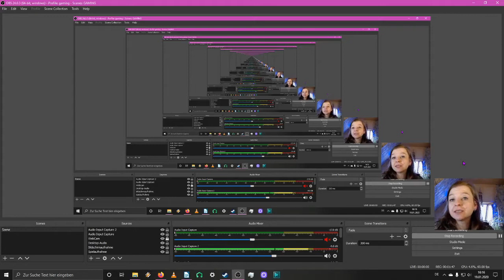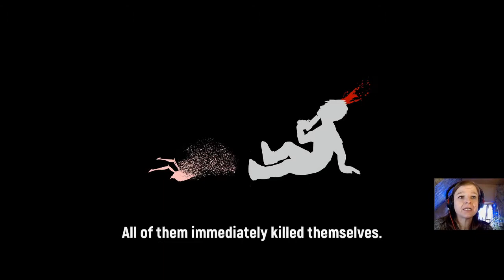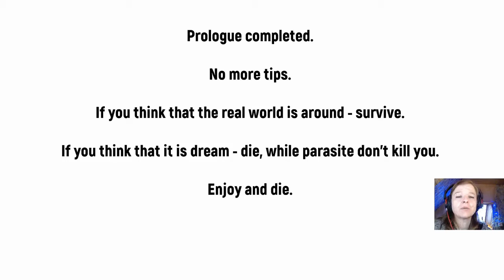Let's Play: Knock Harder: Useless (Free Version). "A Dream Within A Dream"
Hey everyone!

I stumbled across this demo-version of a cool game where you're infested by a weird illness that puts you in a multi-level dream state in which you have to kill yourself to not die in reality. Very confusing at first, but once I got it, it was really fun. ;)

And I'm sorry I come across as if I were bored to death by the game, I'm not. I was just extremely tired that day.